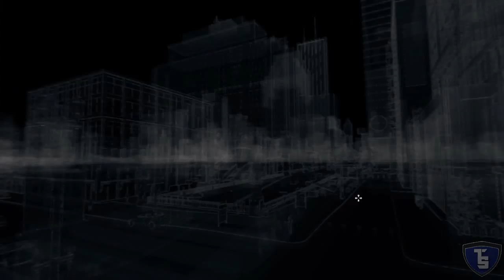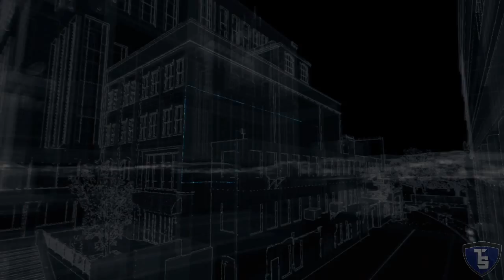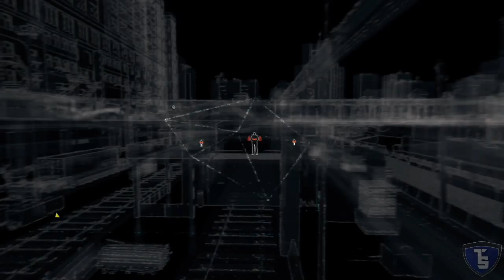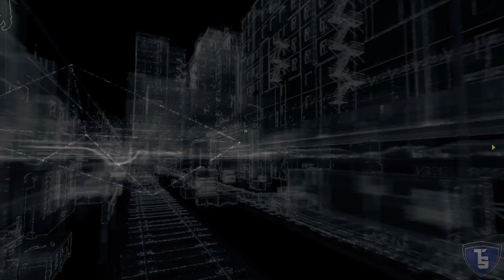Watch_Dogs Pt.13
TSoul19 doing a live playthrough of Watch_Dogs, on the PS4, with live commentary.